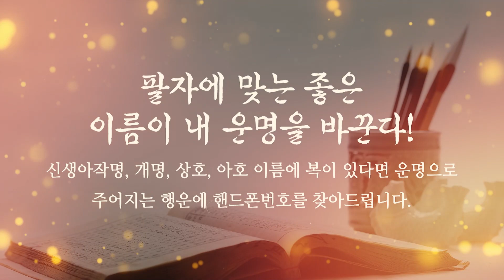동작구철학원 이수작명역학연구원